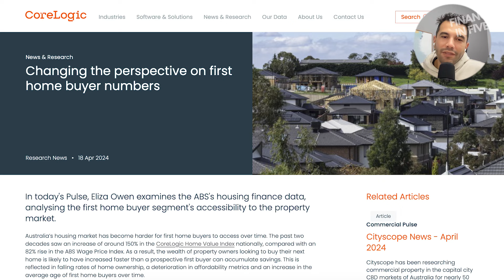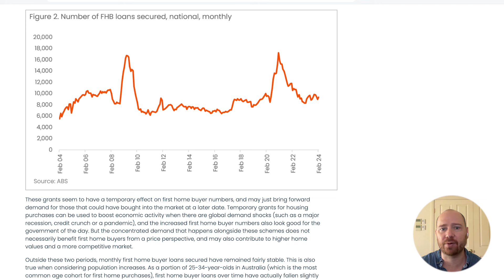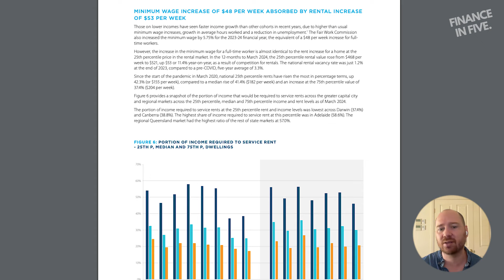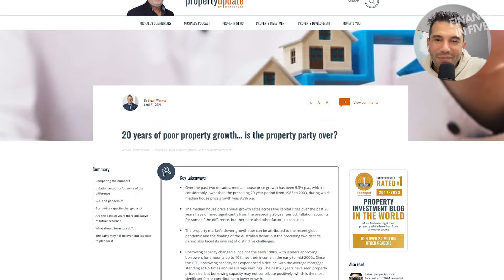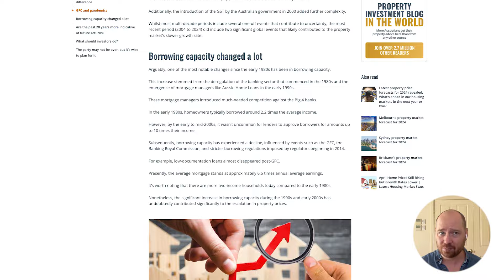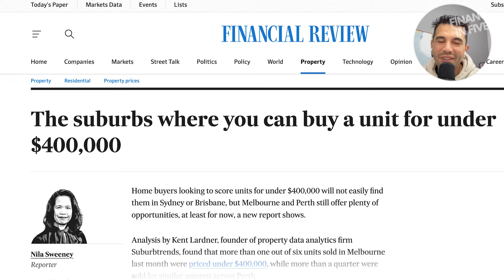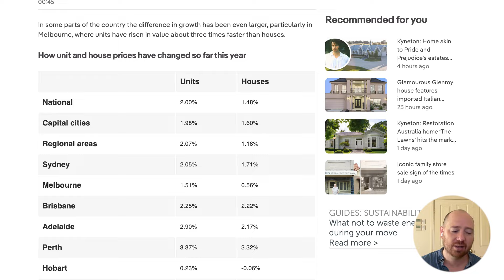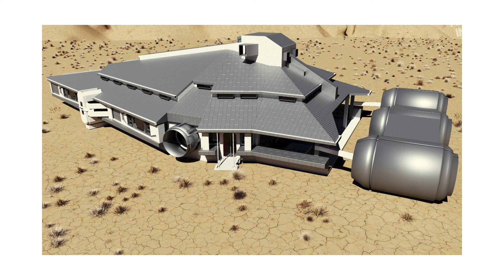Great Australian Housing Squeeze: Is the Dream Over for First Home Buyers?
Are you a first-time homebuyer feeling crushed by the skyrocketing housing market? You're not alone! This episode of the Finance in Five dives deep into the latest data, unpacking the challenges  (and some surprising opportunities) for aspiring homeowners.

🏠 What's Inside:

Explore a staggering 150% increase in the CoreLogic Home Value Index and why this matters to you.
Analyze the modest 82% rise in the Wage Price Index in the same period.
Unpack the data behind $4.9 billion in First Home Buyer Finance from February.
Debate the implications of a 4.8% month-on-month growth in First Home Buyer Finance.
Understand why a 29.2% share of Owner-Occupied Finance by first-time buyers isn't all good news.
Discuss strategies and insights for first-time buyers navigating this challenging landscape.
💡 Key Discussions:

"Houses cost way more than they used to — what does that mean for today's first-time buyers?"
"Are rising home prices outpacing your ability to save for a deposit?"
"How can policy changes and market trends affect your buying power?"
📊 Resources & Further Reading:

277542/

00:00 Great Australian Housing Squeeze: Is the Dream Over for First Home Buyers?
00:23 First Home Buyer Numbers for 2024
03:27 ANZ & CoreLogic Housing Affordability Report 2024
06:27 Property Growth Over 20 Years
08:22 The suburbs where you can buy a unit for under $400,000
12:02 Eleven wild real estate listing photos from around the world
13:40 Conclusion